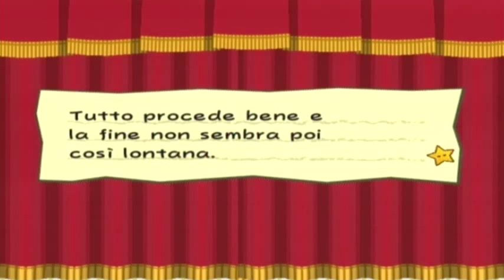Let's Play Paper Mario:il Portale Millenario parte 32 - Nameless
Un ombra a forma di idraulico che viaggia verso la riconquista del suo corpo.
Cose che succedono tutti i giorni,insomma.